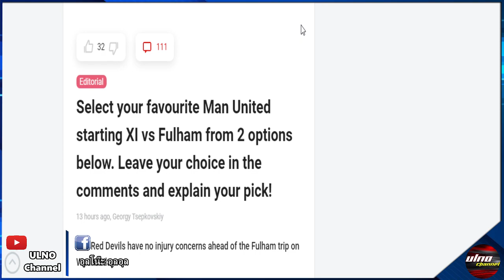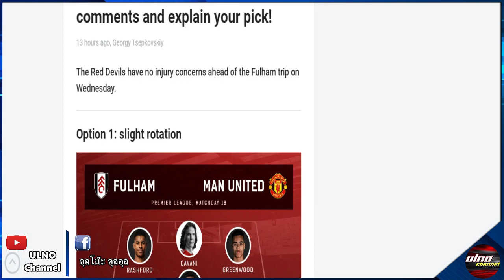แมนยูอัพเดท 20/1/64 : โอกาสย้าย? ฟานเดอเบ็ค / โยงแมนยูยืมตัวอีริคเซน / เร่งคว้าซานโช่ก่อนซัมเมอร์